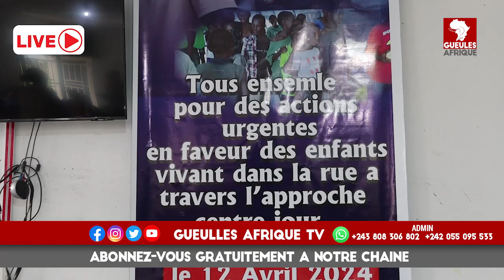JOURNEE DES ENFANTS DE LA RUE,DES ONG SE MOBILISENT POUR LA CAUSE DES ENFANTS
En République démocratique du Congo, des milliers d’enfants sont livrés à eux-mêmes dans les rues des villes. Le 12 avril, à l’occasion de la journée internationale des enfants des rues,